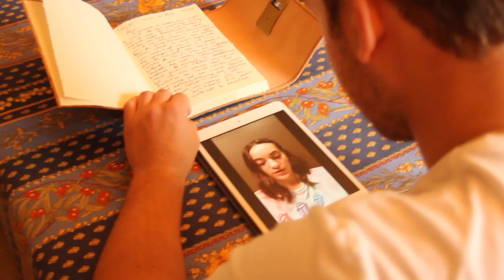Alex & Taylor Johnson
Alex and Taylor Johnson wedding video